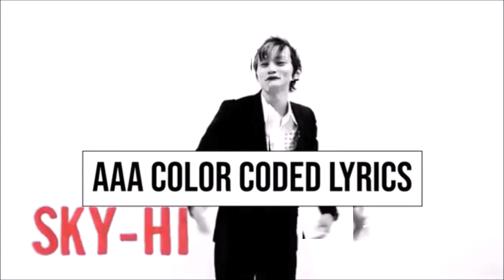GUESS THE AAA SONG BY ITS RAP [PART 2]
And I'm back! Sorry about the delay, guys, I was busy with uni. Let me know if you want more of these!

• Members: Naoya, Misako, Nissy, Shuta, Hidaka, Chiaki, Shinjiro
• My bias: Hidaka